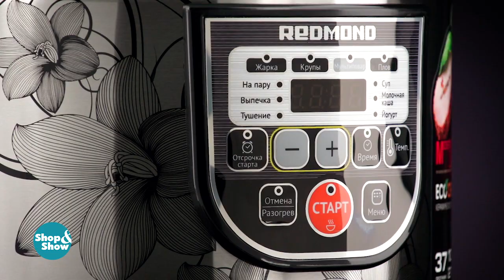Телемагазин «Shop & Show»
Shop and Show (Шопэндшоу) – это телеканал с душой!
Мы создаем ТВ-шопинг нового поколения: вещаем круглосуточно, постоянно обновляем ассортимент, каждый день делаем выгодные предложения.
На Shop & Show (Шопэндшоу) есть все: одежда, обувь, аксессуары, ювелирные изделия, продукты для красоты и здоровья, электроника, товары для интерьера, кухни, сада и вашего хобби.
В рубрике «Мода» – одна цена на все размеры до 74-го. В рубрике «Красота» – инновации и эксклюзивные профессиональные марки. В рубрике «Электроника» доступно рассказываем о новинках и хитах, а «Хобби» представляет лучшие товары для ваших увлечений, от шитья до живописи.
В нашем расписании – уникальные шоу: ночные марафоны скидок, fashion-выходные с обзорами трендов сезона, час отЛичного стилиста Светланы Воронцовой с модными советами, дни на кухне со звездными экспертами Олегом Сотниковым и Романом Степаненко.
Присоединяйтесь к миру комфортного шопинга вместе с нами!